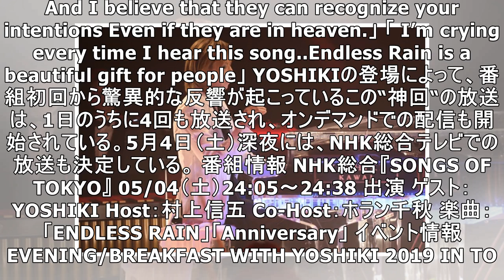YOSHIKI「僕が頑張れば頑張るほど、HIDEやTAIJIの存在を世界に伝えることができる」。『SONGS OF TOKYO』放送直後に世界中からコメント殺到